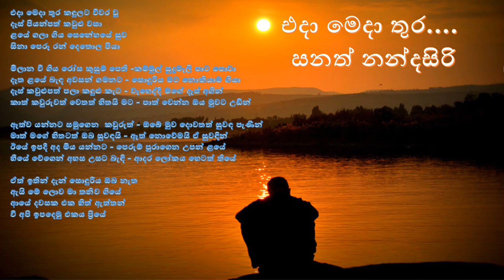සනත් නන්දසිරි - එදා මෙදා තුර - Sanath anandasiri - Eda meda thura